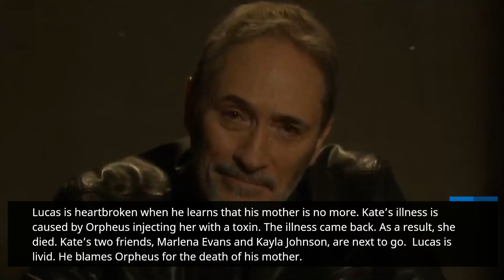Days of our Lives Comings and Goings: Lucas Back for the Long Run on a Revenge Storyline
Days of Our Lives comings and goings say that a familiar face returns for a couple of weeks. Lucas Horton is back o the canvas. Rex Brady breaks the heartbreaking news to Lucas. Also, he spills a secret. What is the secret about?